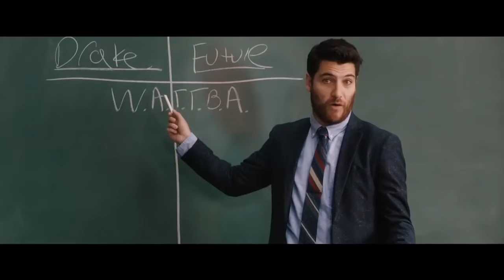(Official Trailer) ĐẠI CA HỌC ĐƯỜNG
Cậu thiếu niên trầm lặng và có óc tưởng tượng Rafe Katchadorian mệt mỏi với những luật lệ khó khăn và bó buộc của trường trung học. Mọi thứ khiến Rafe muốn phản kháng để rồi cậu đi đến một quyết định liều lĩnh. Rafe và người bạn thân nhất quyết định lập một kế hoạch lớn: Phá hỏng mọi điều lệ của trường và khiến các học sinh nổi loạn
Xem thêm chi tiết tại: